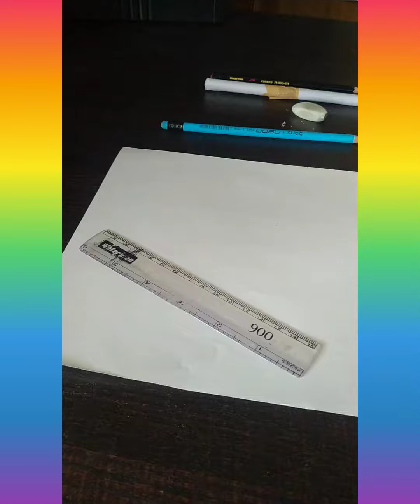A beautiful girl pencil sketch by Manaswi Jain#Unique girl ❤️